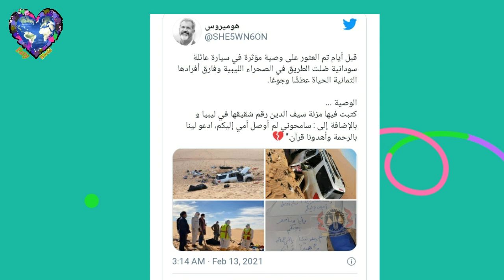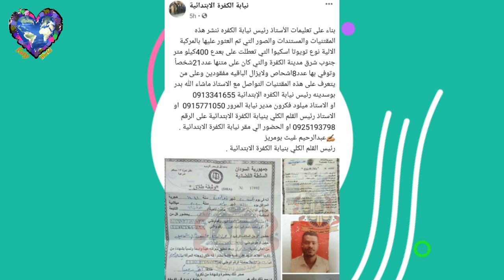شاهد..وصية مؤثرة لسيدة سودانية ضلت الطريق في صحراء ليبيا وماتت مع آخرين تبكي الآلاف